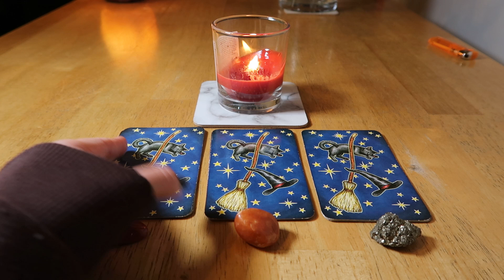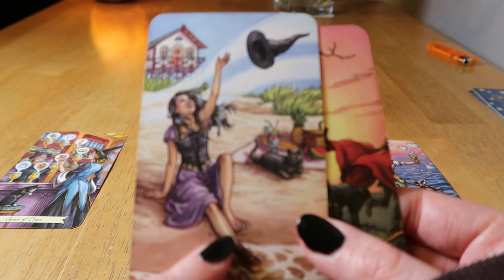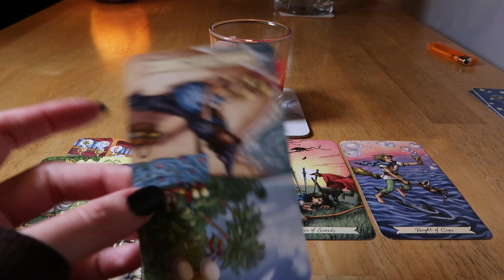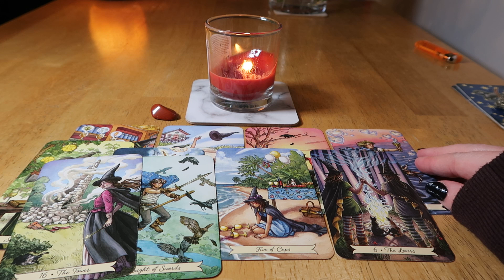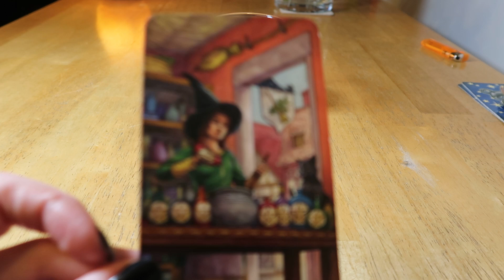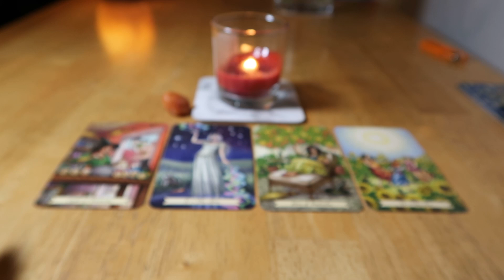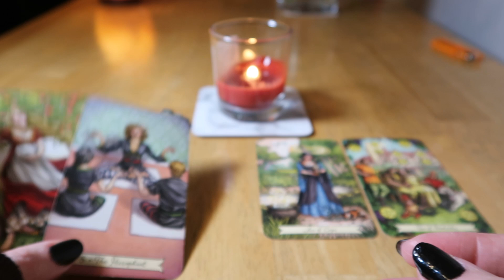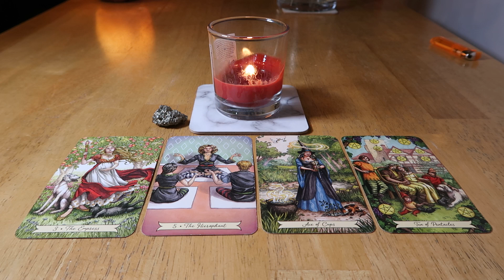🎴🔮🌈🧁Daily Pick-a-Card Reading~ Thursday 14th September 2023 (Timeless)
Thumbnail photo ~ Tirza Van Dijk